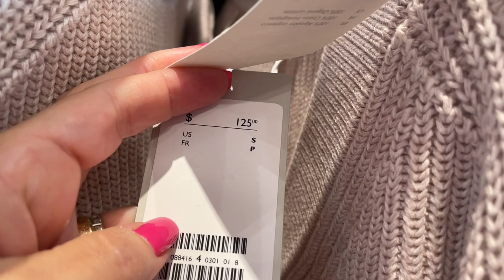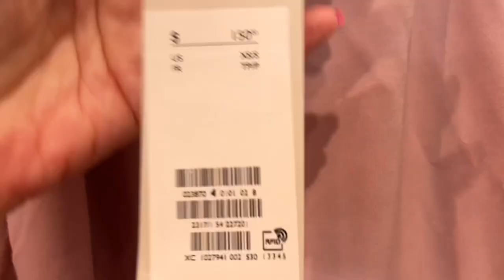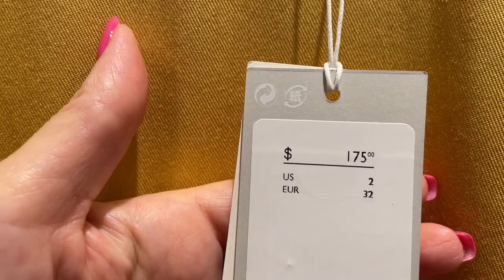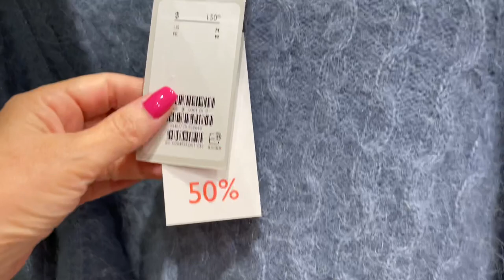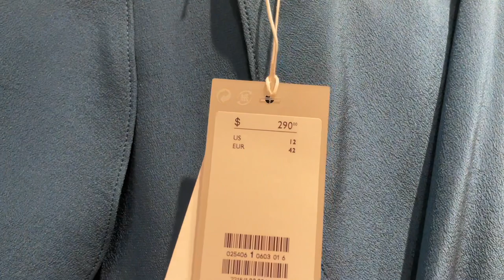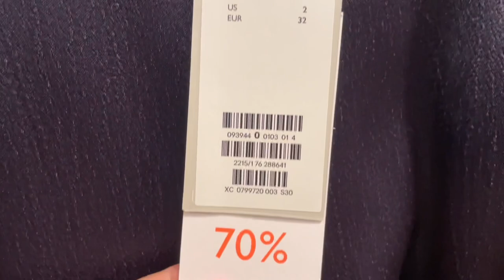COS Новая КОЛЛЕКЦИЯ 2021 и СУПЕР РАСПРОДАЖА 50-70% / Платья 👗 Украшения 💎 Шопинг Влог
Дорогие друзья сегодня шопинг влог в магазине COS Посмотрим новую коллекцию а так же заглянем в отдел распродажи, все на сейле по 50-70% самые красивые платья и украшения